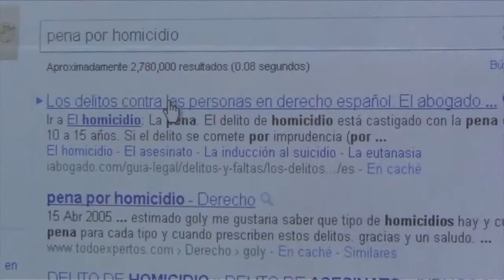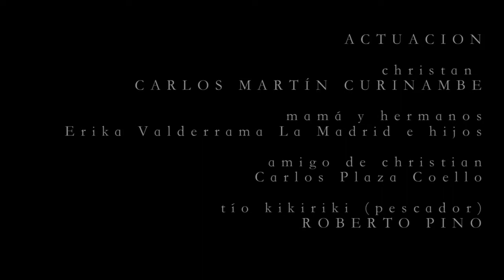Christian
Cortometraje Peruano.
Una película de Felipe Esparza.
Tras una borrachera, Christian mata a una joven nueva en el pueblo. Pero su falta de escrúpulos y sus miedos le demuestran que las cosas pueden ir aún peor.
Género: Ficción
Formato: MiniDV HD
Tiempo: 29.19 minutos
País: Perú
Idioma: Español
Dirección: Felipe Esparza
Guión: Felipe Esparza
Fotografía: Felipe Esparza y Beyker Bances
Sonido: Carlos Guerrero y Beyker Bances
Edición: Felipe Esparza
Producción: Cecilia Isern
Reparto: Carlos Martín Curinambe, Erika Valderrama La Madrid, Carlos Cavenago, Carlos Palza Coello.
Año: 2011